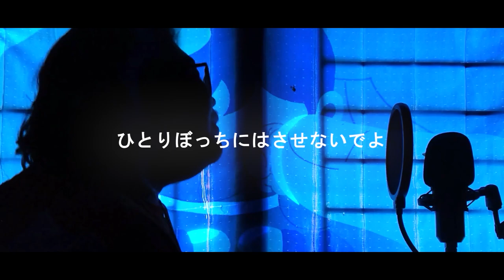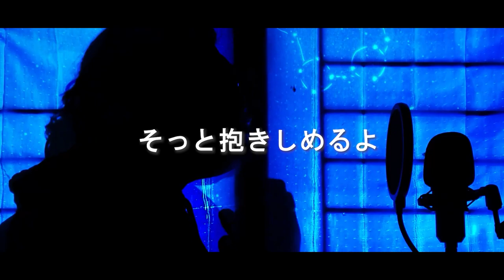「Cover」Oz - Ousama Ranking Ending Song「@yama6687」| Aoi Shiro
What if you're mute and deaf?
Do you think you can do something big?

The film is about a mute and deaf prince named Bojji who dreamed to be the strongest king. Despite his disability, he managed to venture and overcome the obstacles in the company of his best friend, Kage.

Anyway, here you go, presented for you, my beloved friends, Oz by Yama, covered by me🌟🌟🌟

Also, help me to build my channel by sharing it with your friends if you like the content 💙

S P E C I A L   C R E D I T S